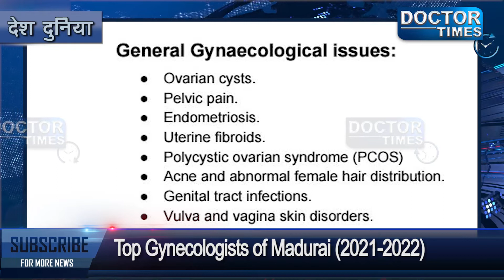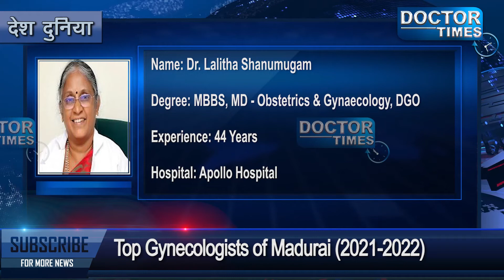TOP GYNAECOLOGISTS IN MADURAI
MADURAI के TOP GYNAECOLOGISTS आखिर क्यों आते है ये GYNAECOLOGISTS TOP की लिस्ट में देखिए डॉक्टर टाइम्स की इस खास रिर्पोट में|
Follow us for more updates :
Doctor Times: